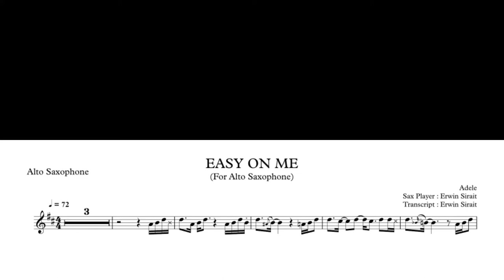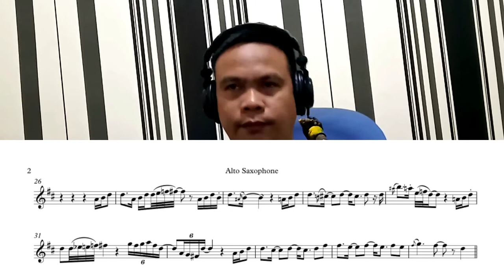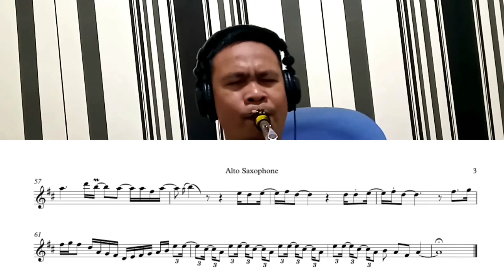Easy On Me (Adele) Sheet Music For Alto Sax (Instrument in Eb)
Easy on me (Adele) Sheet Music Saxophone Cover By Erwin Sirait.